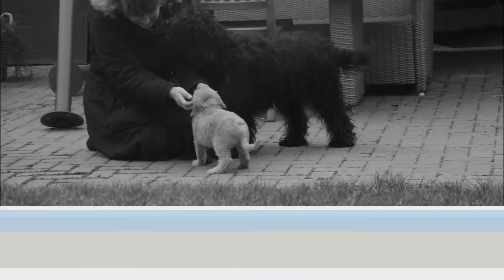R a Peaches & R A Pooka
Dagje van twee nestjes 2015